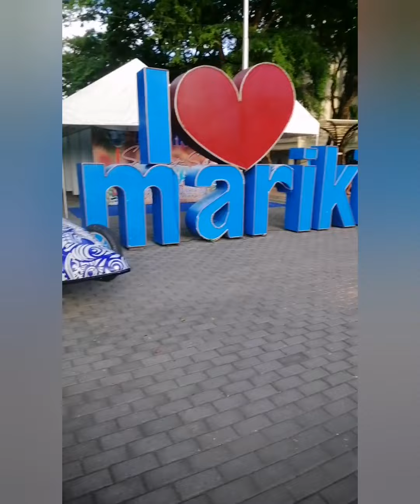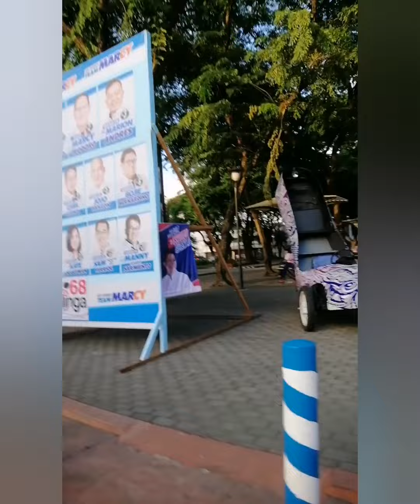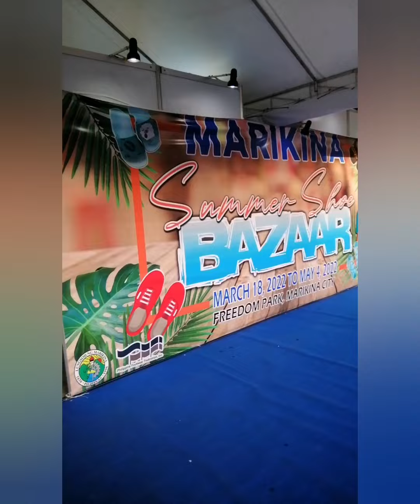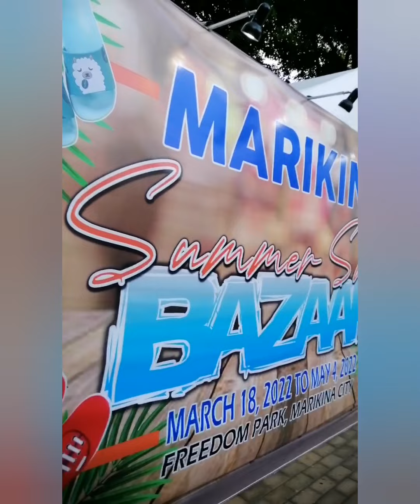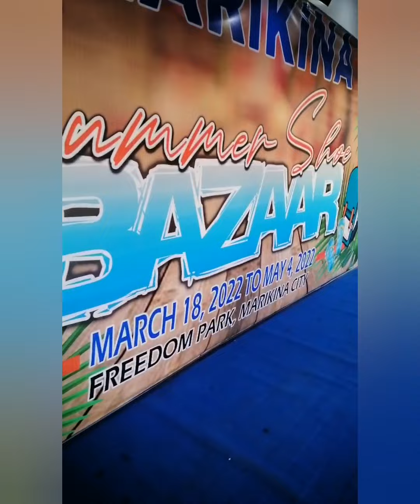SUMMER MARIKINA SHOE BAZAR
I love Marikina city.🥰 Matibay at maasahan.. Saan ka pa...